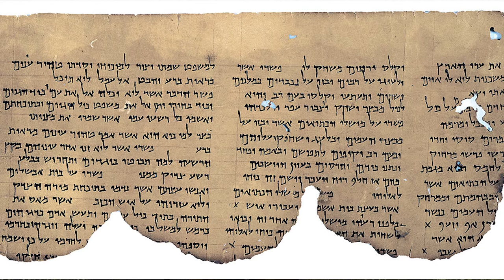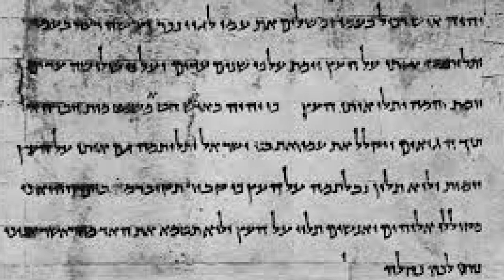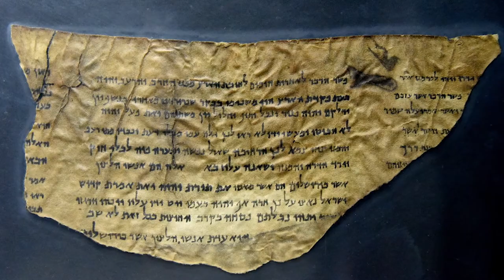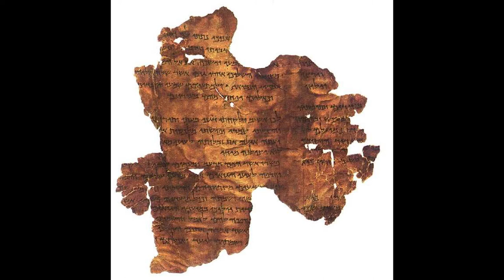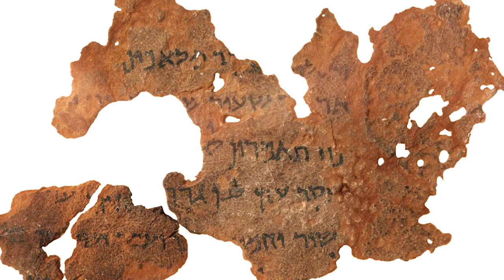Dead Sea Commentaries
Amazing, that as well-known as the Dead Sea Scrolls are, relatively few people have any idea of what's in them. Basically, we can break down the contents of the scrolls into a few categories. We have: scripture, hymns, ordinances and laws, and apocrypha and pseudepigrapha, along with a few miscellaneous texts. Aside from this unique cache of biblical books, there are also a significant number of commentaries on the Bible, focusing on prophecy and the “end of the world.”